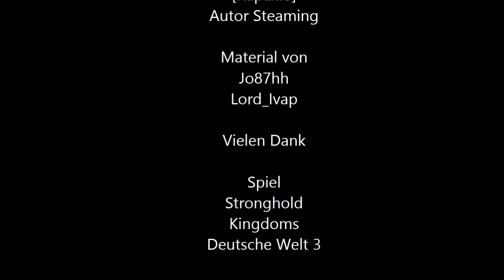Brecher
Hier ein kleiner Schulungsfilm zum Brechen von Spielern.

Leider konnten nicht alle Varianten der Brecher aufgenommen werden, jedoch sollen diese Videos nur als Beispiel Dienen, um ein gewisses Verständnis für die Materie zu gewinnen.